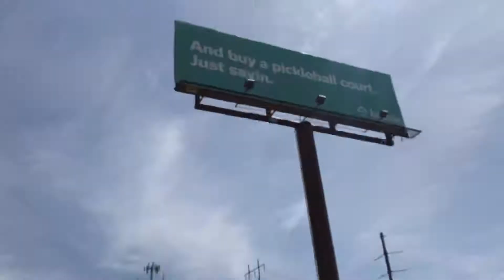Scrappers Paradise, The lower yard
Video of the lower yard full of scrap goodies!